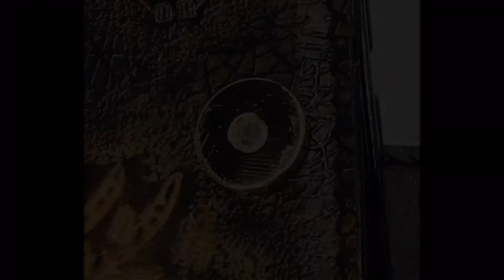광주폰케이스 용 부엉이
[네이버 블로그] 천연가죽공예폰케이스 제작과정과 설명을 위해 블로그를 가동해 봅니다.

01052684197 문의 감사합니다